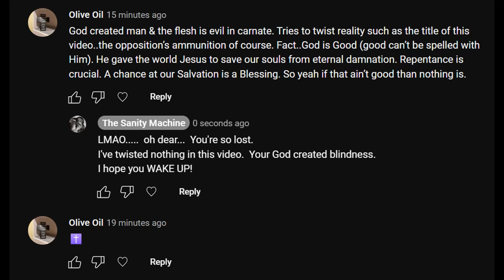Response to a Christian viewer. (another genius)